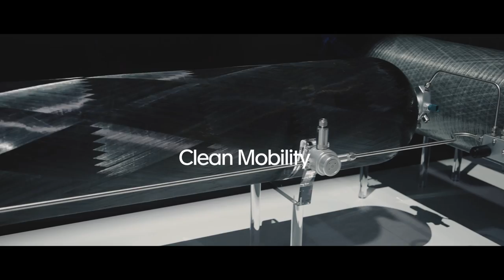Faurecia is inspiring mobility!